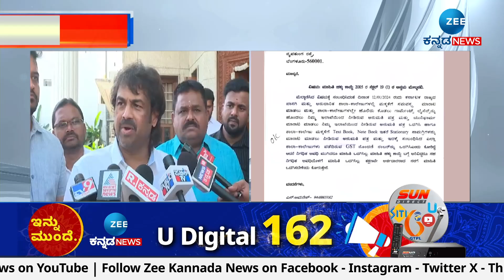Madhu Bangarappa | Naad Gita | ಖಾಸಗಿ ಶಾಲೆಗಳಲ್ಲಿ ನಾಡಗೀತೆ ಕಡ್ಡಾಯವಲ್ಲ ವಿವಾದ ವಿಚಾರ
ಶಿವಮೊಗ್ಗದ ಸೊರಬದಲ್ಲಿ ಸಚಿವ ಮಧುಬಂಗಾರಪ್ಪ ಹೇಳಿಕೆ
ನನ್ನ ಇಲಾಖೆಯಲ್ಲಿ ನಾಡಗೀತೆಗೆ ನಿರ್ಬಂಧವಿಲ್ಲ ಅಂತ ಹೇಳಿದ್ದೆ
ಯಾರೇ ಆದೇಶ ಮಾಡಿದ್ರೂ ಆ ಇಲಾಖೆಯವರು ಚೆಕ್ ಮಾಡಬೇಕು
ರಾಜ್ಯ ಸರ್ಕಾರ ಜವಾಬ್ದಾರಿತವಾಗಿ ಇರಬೇಕಾಗುತ್ತದೆ